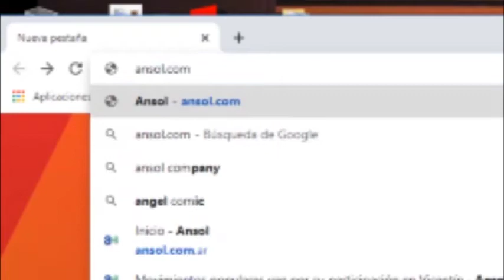Informativo Ansol 19/8/2020